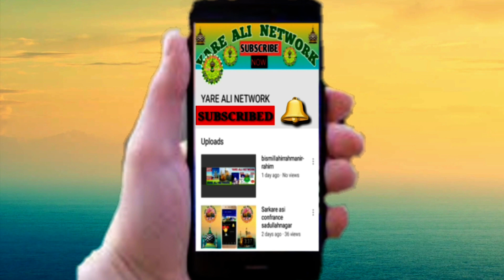Akhlaq Mahboobi 30 April 2019 Pikaura Khan GONDA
मेरे प्यारे भाइयो असलामोआलैकुम मई [ असरार अहमद ] आप हमारे चैनल से जुड़ने   के लिए  यूट्यूब पर [ YARE ALI NETWORK ] सब्सक्राइब करे और पने जलसो का वीडियो बनवाने के के  लिए और इंटरनेट पर वीडियो डलवाने के  लिए हमसे संपर्क करे हमारा पता है  ग्राम -पोस्ट, दौलतपुर ग्रांट  ब्लॉक  बभनजोत जिला गोंडा    यू ० पी ० 271312 मो ० 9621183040 /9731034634